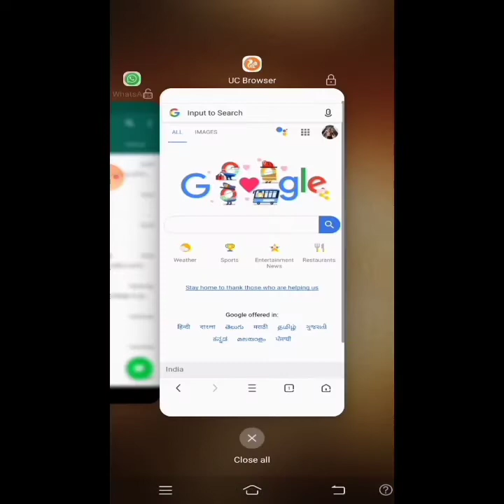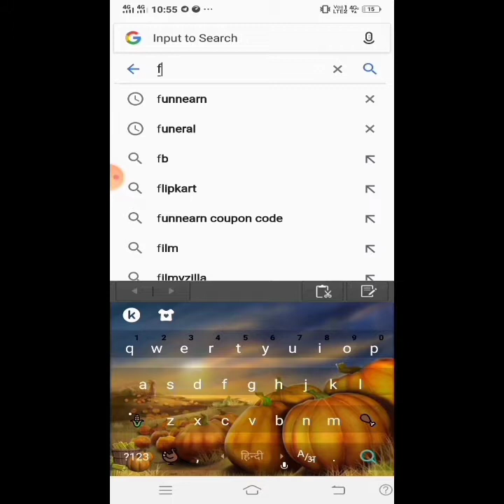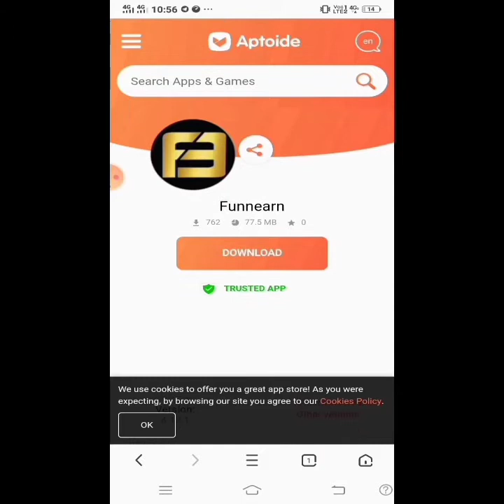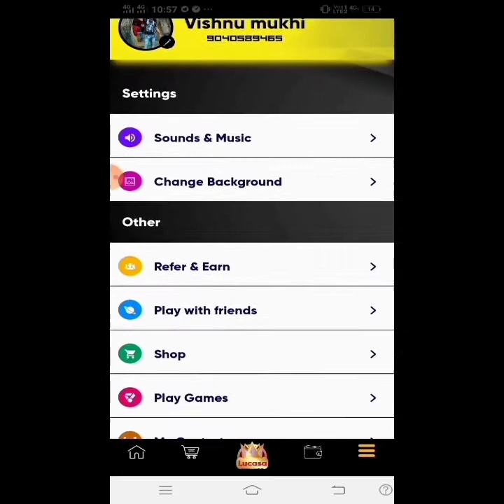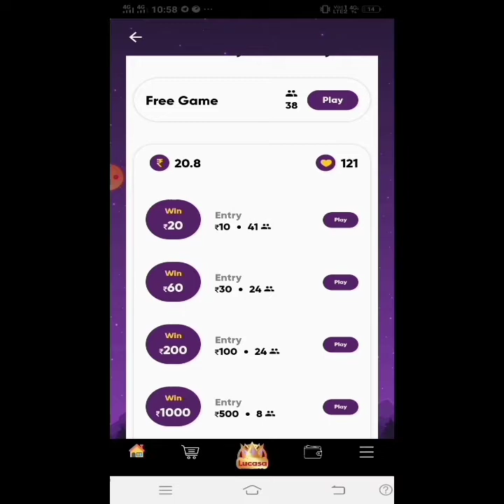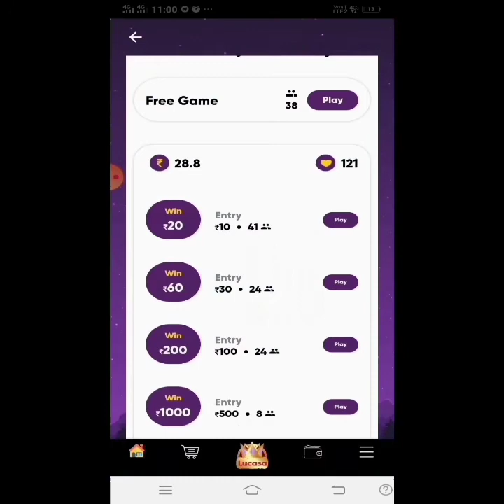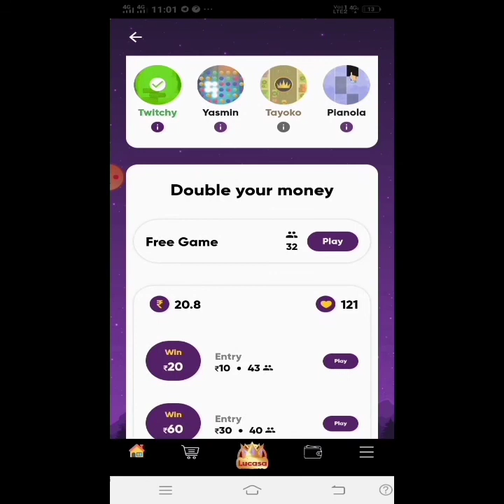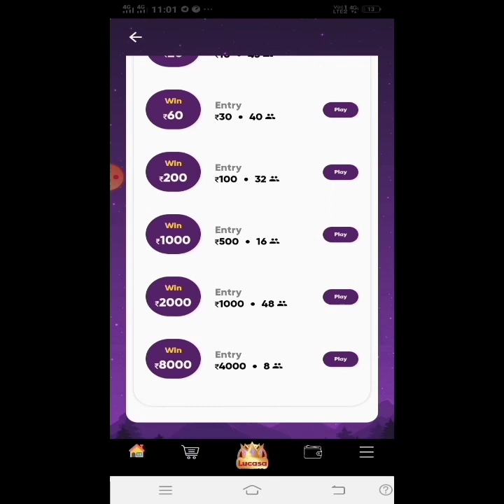1 din में 8 हजार🤑💲 kmaao// bs khelo बच्चो वाली Game🤳🏼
use this referal code to get extra lives -C2S2T8

khelo aur kmaao // earn money with phone//

Thank you /// youtube and My viewers😄😄🤗